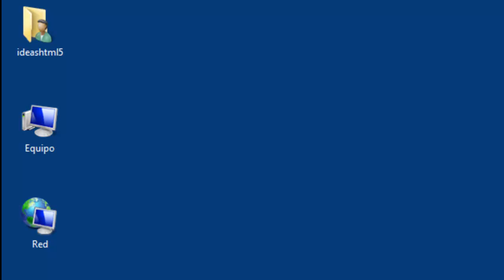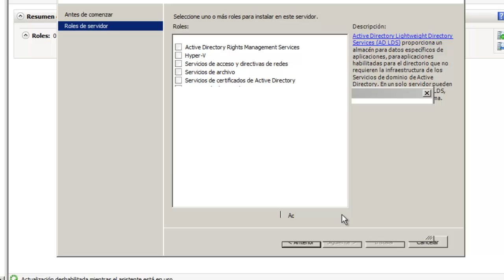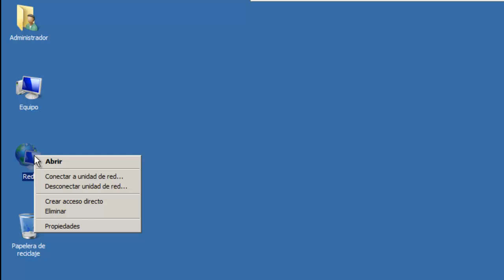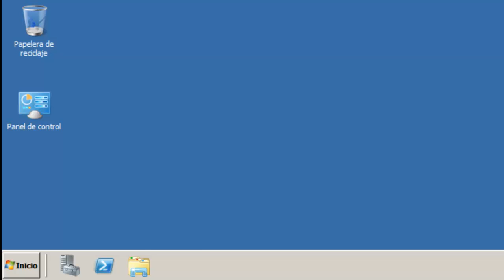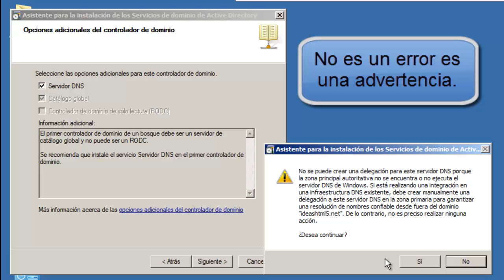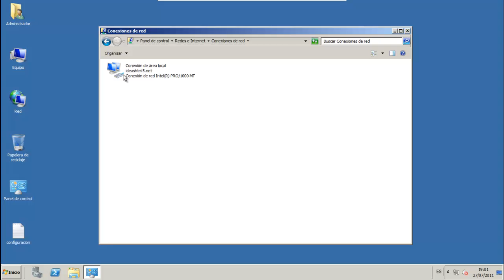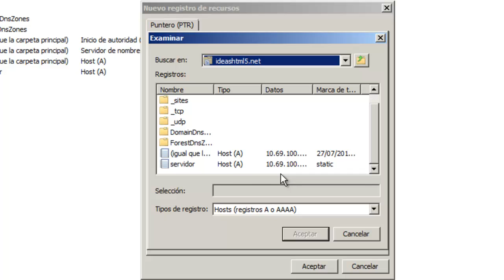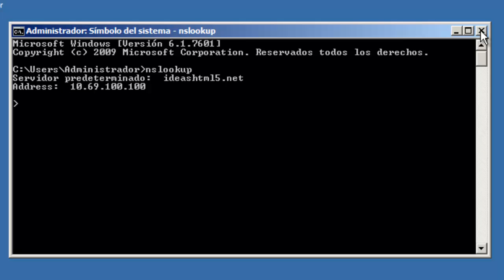Active Directory Windows Server 2008 R2 I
Active Directory permite a los administradores establecer políticas a nivel de empresa, desplegar programas en muchos ordenadores y aplicar actualizaciones críticas a una organización entera.